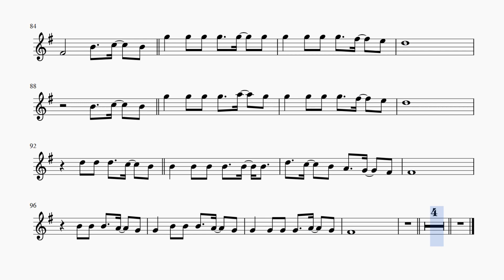Путь домой.Дидюля. Минус для альт саксофона